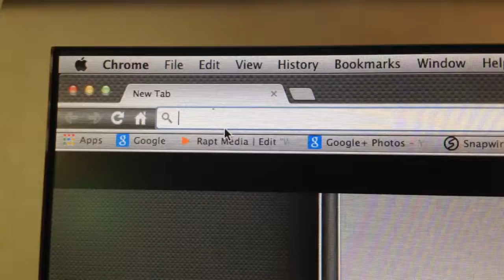Jan 29, 2015